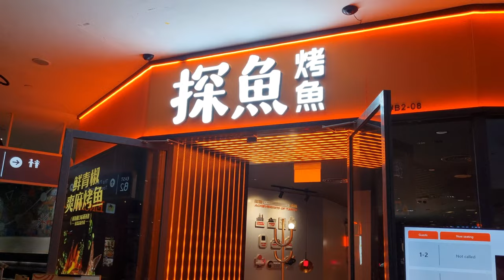探鱼水滨坊新店 Tanyu Waterway Point Grill fish set